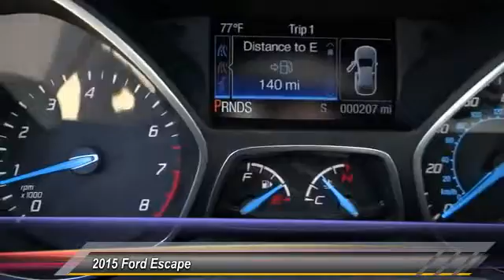2015 Ford Escape COSTA MESA,HUNTINGTON BEACH,IRVINE,NEWPORT BEACH,ORANGE COUNTY FB63324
2015 Ford Escape FWD 4DR TITANIUM

[VDP] GET ALL THE DETAILS ON THIS WHITE 2015 Ford ESCAPE [/VDP] THEODORE ROBINS FORD PROUDLY SERVING COSTA MESA, HUNTINGTON BEACH, IRVINE, NEWPORT BEACH, ORANGE COUNTY, AND SURROUNDING SOUTHERN CALIFORNIA LOCATIONS. THIS WHITE 2015 Ford ESCAPE IS EQUIPPED WITH A EcoBoost 2.0L I4 GTDi DOHC Turbocharged VCT, AUTOMATIC TRANSMISSION, AND RECEIVES AN ESTIMATED 23 City/32 Hwy MPG.